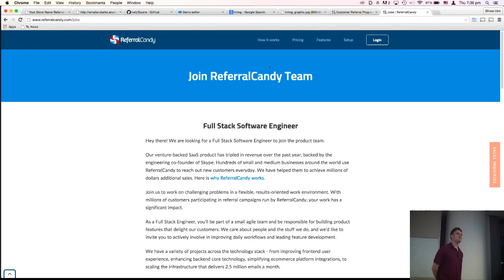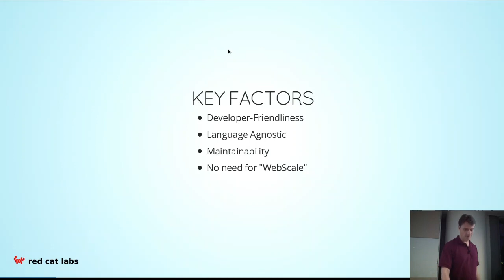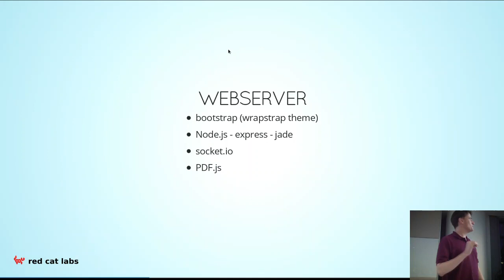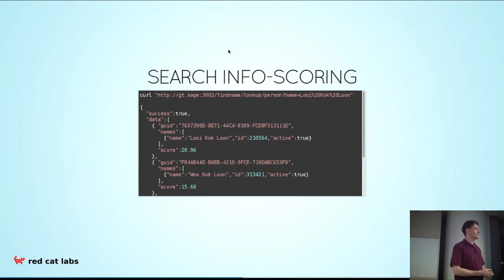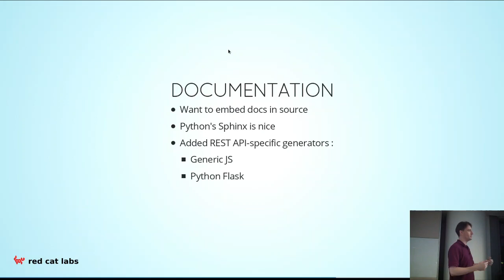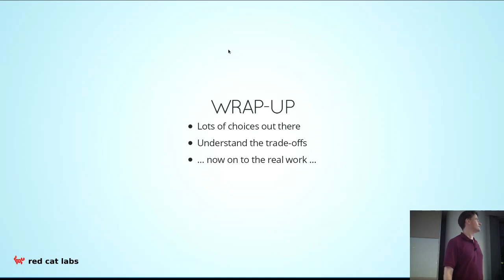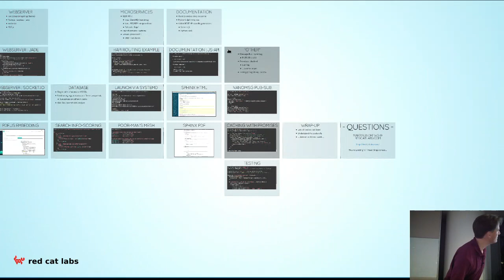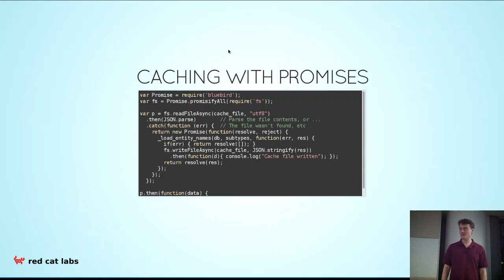Choices, Choices... For a larger project - Singapore JS Meetup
Speaker: Martin Andrews